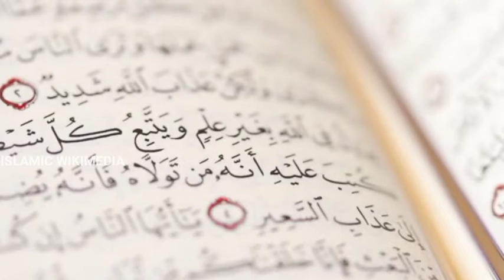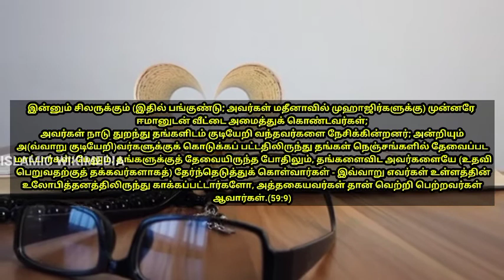விருந்தாளியை உபசரித்த நபி தோழரை பெருமை பாராட்டி அல்லாஹ் இறக்கிய இறைவசனம் ‎@ISLAMIC WIKIMEDIA